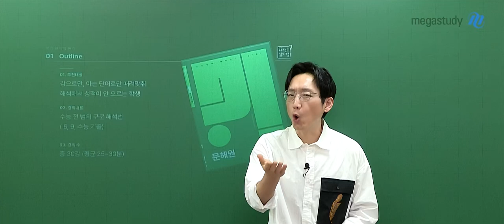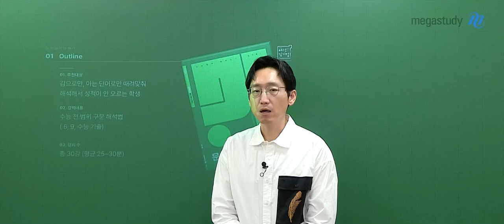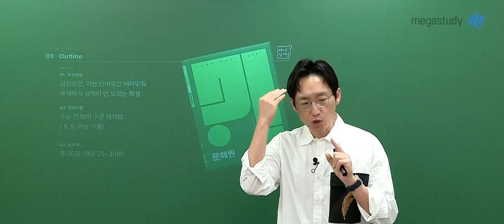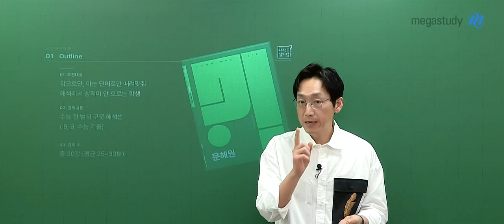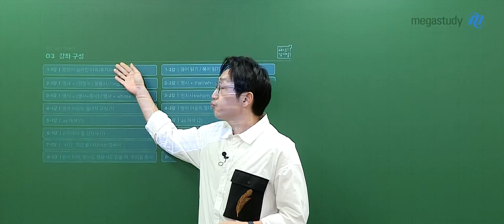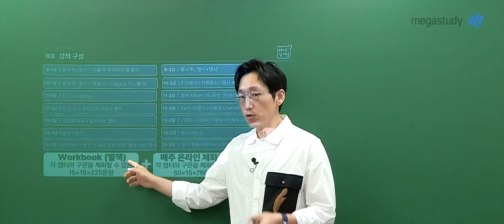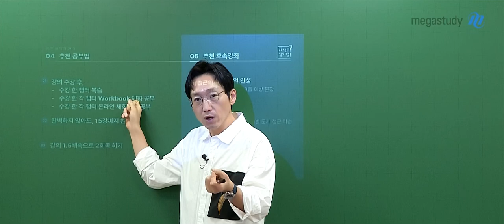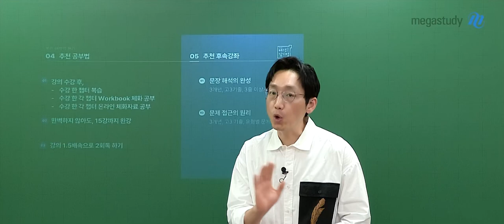[메가스터디] 영어 김기철쌤 - 2026 문장 해석의 원리 OT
영어 김기철 선생님의 2026 문장 해석의 원리 OT 영상입니다.